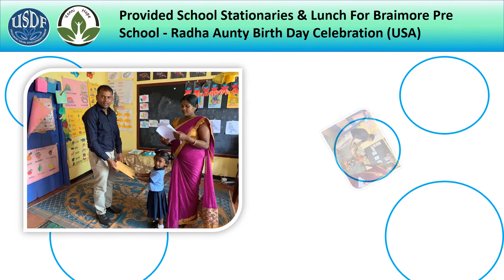Provided School Stationaries & Lunch For Braimore Pre School Radha Aunty Birth Day Celebration USA